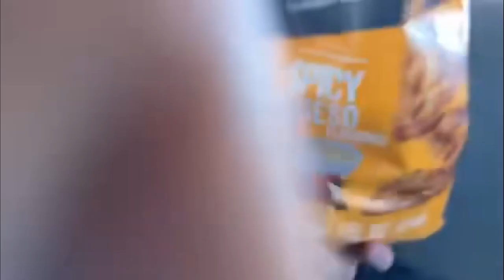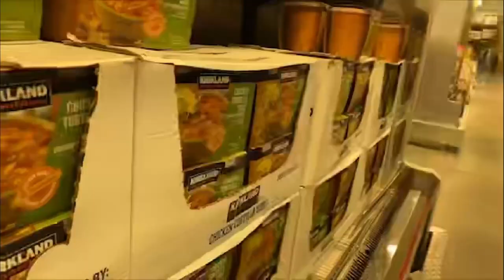Fun in Fayettville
FINALLT ITS RIGHT. REUPLOAD. thanks liam for editing ig